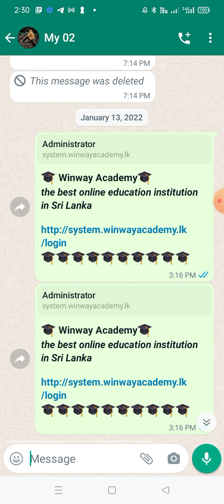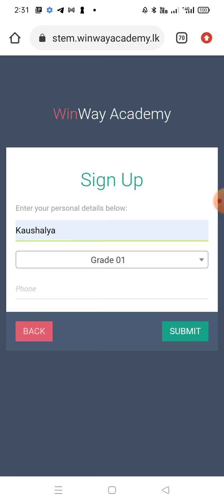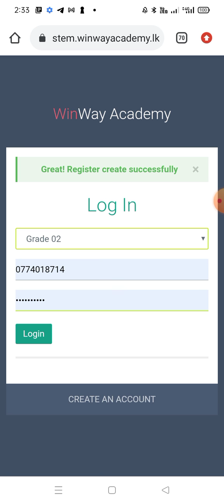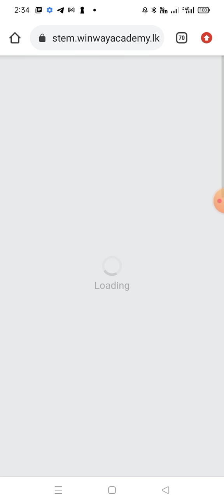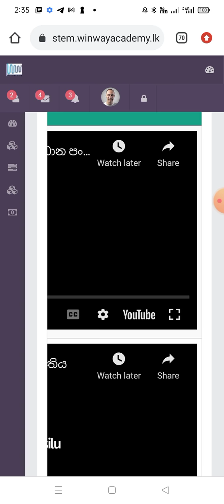පසුගිය Recoding නැවත ලබා ගන්නා ආකාරය.